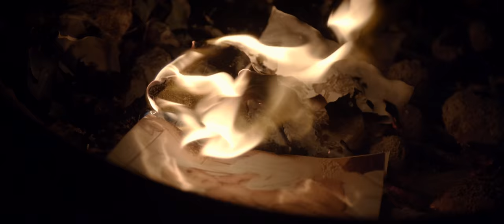Secluded (Afskåret) Trailer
19-årige Sarah skal på ferie dybt i de svenske skove med sine forældre. Alt virker lutter idyl, men netop som hun forlader civilisation og mobildækning, opdager hun, at der er blevet delt en sexvideo af hende. Uden forbindelse til omverdenen er det svært at forhindre videoen i at sprede sig, og Sarahs verden falder langsomt fra hinanden.

OM FILMEN
AFSKÅRET er en dansk debutfilm af instruktøren Anders Fløe og er den første danske film, som berører temaer om hævnporno og sexvideoer. Filmen er produceret af Backbone Pictures og er skabt uden støtte fra nogen offentlige instanser. På trods af det minimale budget, er der skabt en tankevækkende film om, hvordan forfængelighed, ære og skam kan udløse destruktive handlinger. Sarah spilles med eminent indlevelse af den unge Emilie Kruse, som allerede var nomineret til en Robert og Bodil i 2014 for You & Me Forever.

CREW:

DIRECTOR: ANDERS FLØE
WRITTEN BY: NIKOLAJ SONQVIST & ANDERS FLØE
DOP: FREDRIK A.G. SUNDBYE
SOUNDMIX: FRANS LINDELL
COMPOSER: PETER DUE
PRODUCERS: RASMUS CHRISTIANSEN, NIKOLAJ SONQVIST & SØREN LINDBERG
PRODUCER ASSISTANTS: EMILIE LYKKE LARSEN & LINE WESTI
CREATIVE PRODUCER: RASMUS DEIGAARD
LOCATION RECORDISTS: FRANS LINDELL & ASLAK MILDH
DRONE OPERATOR: HENRIK HAMMEL
DRONE PHOTOGRAPHER: HENRIK LOBEDANZ
EDITOR: ANDERS FLØE
EDITING CONSULTANTS: JANUS BILLESKOV JANSEN & TARIQ ANWAR
COLOURGRADING: DAN KONZIOR
GRAPHICS: SØREN LINDBERG & HENRIK TIMM
VOCAL MUSIC: IDA MARIA ØSTERGAARD MADSEN
VOCAL MIX: RENÉ CAMBONY
CASTING: HENRIK MATHIASSEN, KARIN JAGD & JANNE HAGEN ERIKSEN
MUSIC RECORDIST & MIX: METTE DUE
PIANO: KATI ARIKOSKI
CELLO: HANNA ARIKOSKI,HANNA LOFTDOTTIR & HELLE SØRENSEN
EXECUTIVE PRODUCER: ANDERS SVENNINGSEN